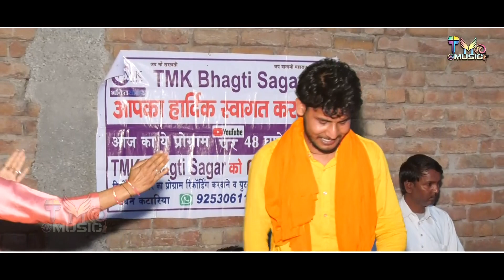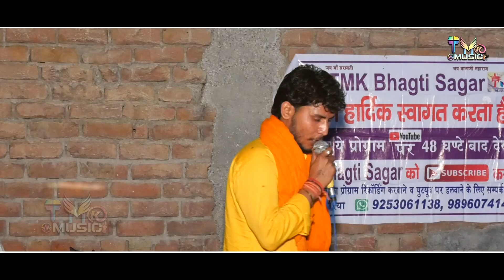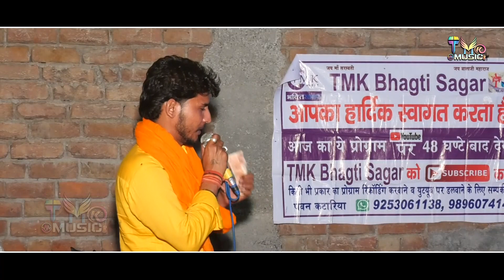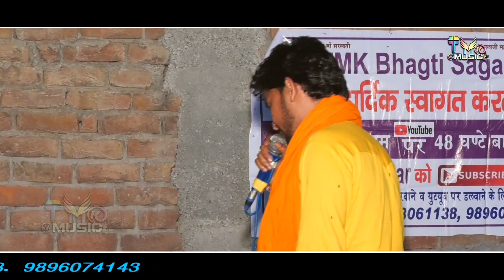Chalo Khatu Shyam Ke Darbar | Sumit Kalanaur | Khatu Shyam Bhajan 2021 | खाटू श्याम​ भजन | Tmk Music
Song : Chalo Khatu Shyam Ke Darbar
Singer Sumit Kalanaur
Starring :  Sumit Kalanaur
रिकॉर्डिंग :  Madhur Stdio Meham
Editing   : DK BAHMANIYA
Camra Men : Pawan Mehamiya
Sp.Tnks :-

Music Label : TMK_MUSIC...